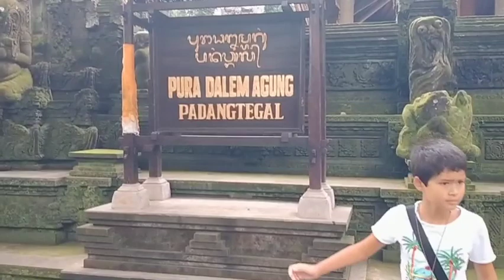HUTAN MONYET DI TENGAH KOTA UBUD- DESTINASI BALI PART 2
Hutan Kera di Tengah Kota Ubud yang sangat Special dan Istimewa dan bisa Kasih Makan Kera " yang sangat Jinak... Wajib di kunjungi ya...